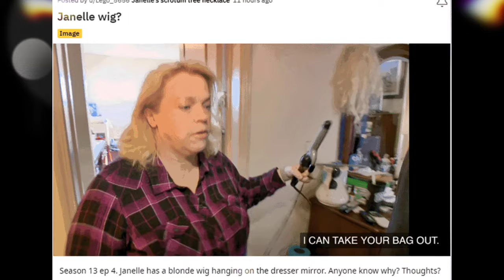Sister Wives’| Janelle Brown & Wears A Wig?TLC